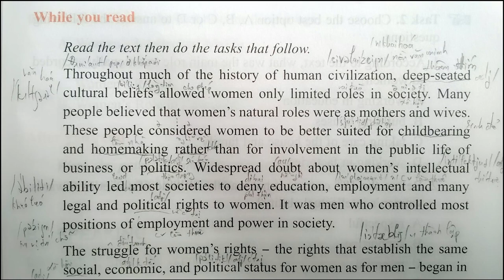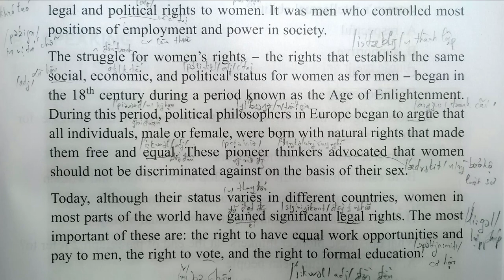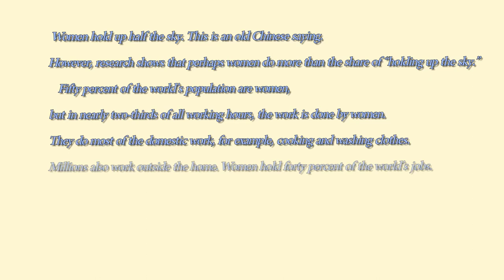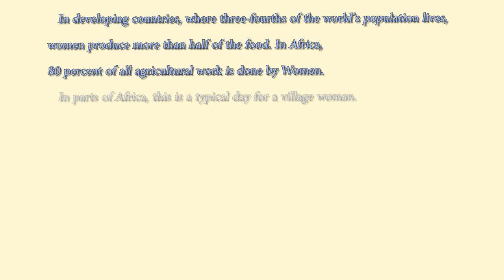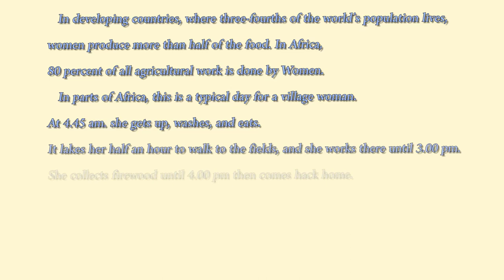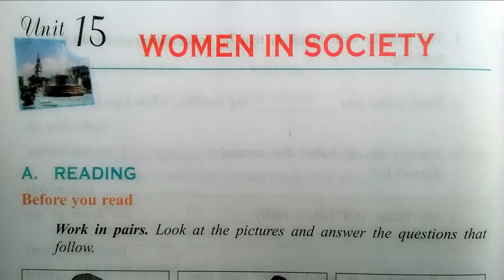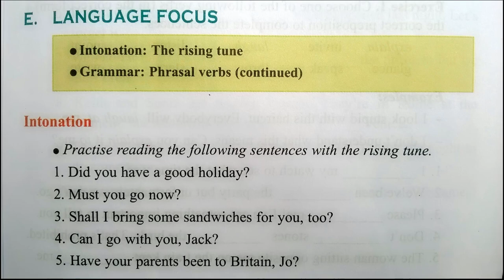Nghe Tiếng Anh Lớp 12 Unit 15 Full Trọn Bài